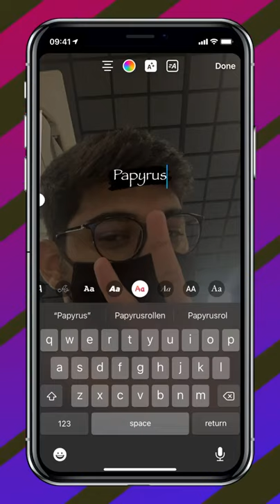New Font for Instagram Stories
Instagram stories ko zyaada acha banane ka sabse simple tarika.🤩🤩

Gears We Use:
Sony Alpha ILCE-7M3 Camera
Sony FE 35mm f/1.4 Lens
Sony 24-70 MM F2.8 GMaster Lens
Godox SL-150W
Godox P90L Softbox
Godox SL-60W
Godox SB-UBW80 Octa Softbox
Rode NTG4PLUS Shotgun Microphone
Blue Yeti Pro USB Mic
Yamaha MG10 Stereo Mixer